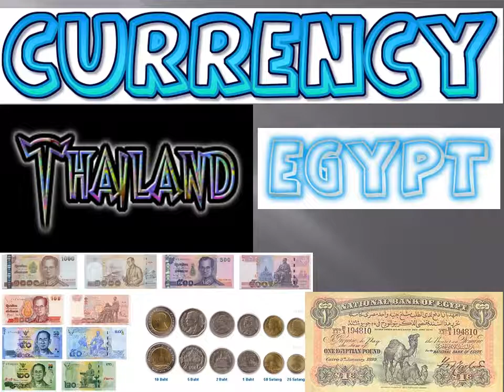Welcome To Thailand martin